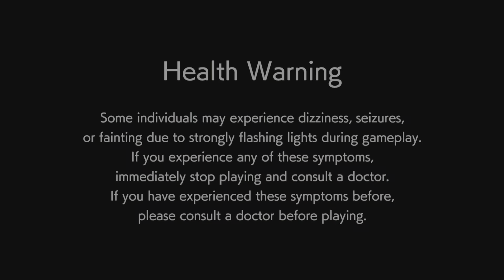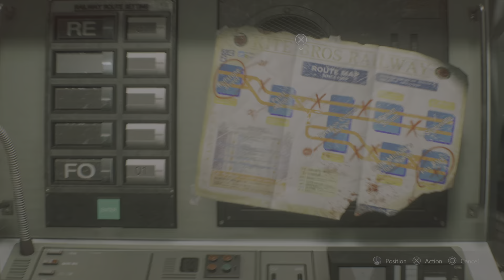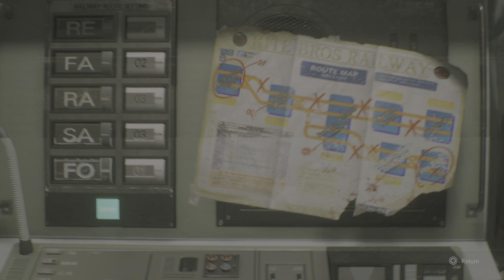RESIDENT EVIL 3_20220920233509